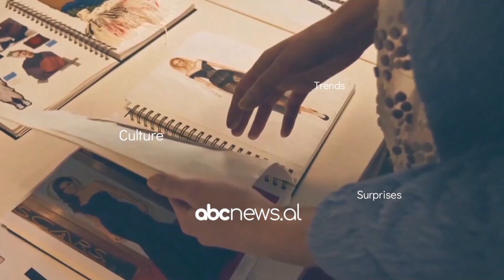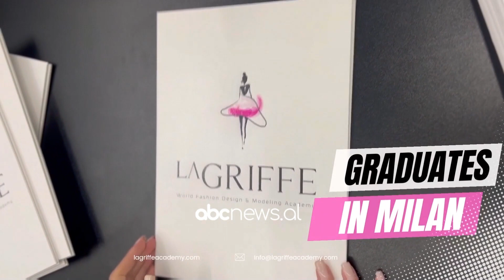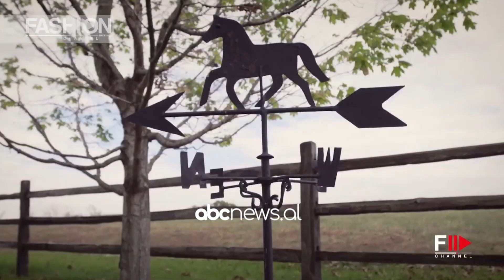"Griffe & Chic", 24 Korrik 2023 | ABC News Albania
'Griffe & Chic' është emisioni më ri i modës, që do të trasmetohet çdo të hënë në ABC News. Griffe & Chic është një program televiziv inovativ, dinamik dhe i pasur me përmbajtje. Fokusi është në botën e modës dhe stilit: përveç koleksioneve, nuk mungojnë njohuritë mbi temat e bukurisë, fashion design , luksit, artit, udhëtimeve, monografive të stilistëve më të famshëm. Griffe & Chic është programi i parë në Evropë i realizuar nga një ekip avatarësh, ekzemplarë me tipare njerëzore, elegante, magjepsëse por virtuale, të aftë për t'u shprehur me gjuhë të ndryshme, përfshirë edhe gjuhën shqipe.
Griffe &Chic ➡ ABC TV